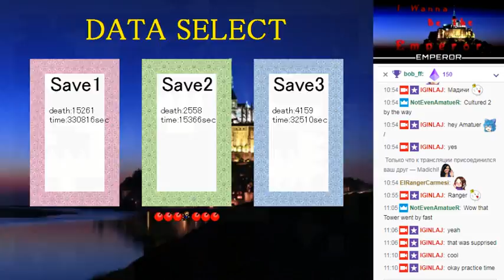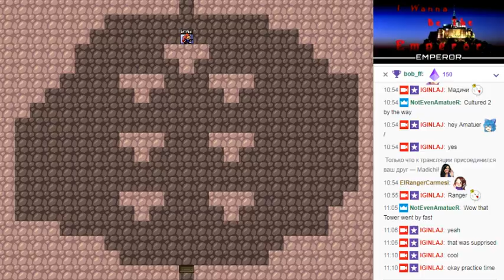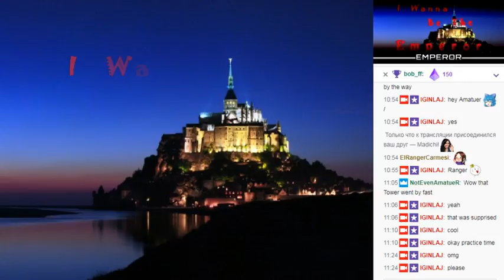I wanna be the Emperor(hard) - part #13